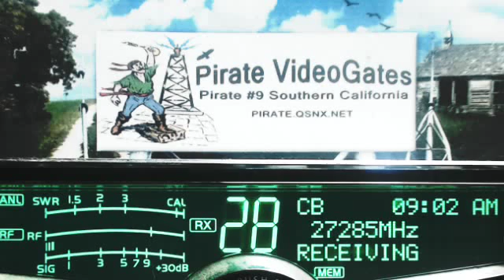Rock 444 TN, HippieControl 666 IL, CountryBoy 412 TN, SmokeyHills 357 TN, Pirate#9 CA